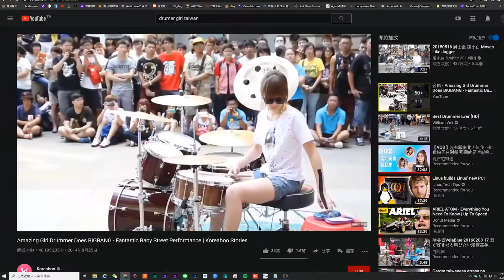Thoughts about 2000年之後還有2010年之後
嘿 你知道其實我很囉唆嗎?